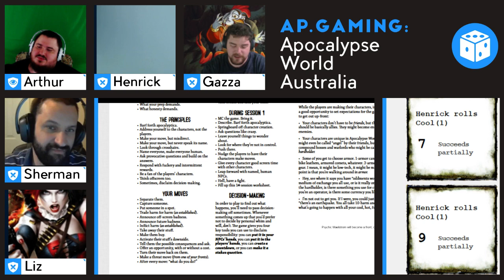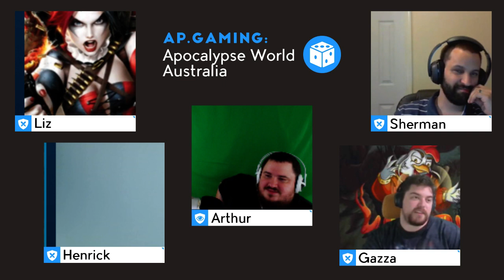Apocalypse World - Week 4 Part 7 - Step Aboard The Murder Plane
Apocalypse World is a game from D. Vincent Baker.